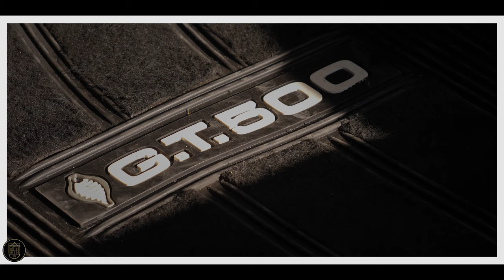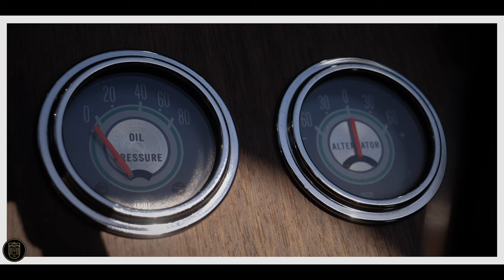Ford Mustang Shelby GT500KR Convertible 1968 | GALLERY AALDERING TV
1968 Ford Mustang Shelby GT500KR convertible in perfect condition. The car we have here is an original and very rare GT500 ”King of the road” Shelby convertible! Built on the 6th June 1968 and supplied to the “Minar Ford Inc” Ford dealership in Minneapolis on the 23rd June. Not long after this the first owner a Mr Karl L. Bliss also of Minneapolis took ownership. After two owners the car was then sold on to Sweden and remained in longterm ownership of a collector. A few years ago this collector commissioned a no-cost and holds bar rebuild and restoration, in keeping with original spec. All this effort has led to an incredibly beautiful result! This was a complete restoration where every single little detail was attended to and extensively photographically documented! The particular version, as well as the restoration quality, elevate this car into the top-class category. Original finish inside and out, Matching Numbers, everything is original to the spec the car had when it left the factory in 1968. It has the original "Candyapple red” finish, a beautiful black interior trim with “Black Decor Bucket seats” as well as the beast of a 428-4V engine in combination with a C-6 automatic transmission. Furthermore, it has factory fitted: Black power-top, GT Equipment, Power steering, Tilt-Away Steering Column, Radio, 457.1 rear end ratio etc. All numbering, originality, accessories and version is confirmed by the “MartiAutoWorks Deluxe Report”, the original Shelby Automotive order form, Shelby order instruction and the original first owner’s booklet. Unique!

Nico Aaldering also makes a weekly appearance in the Dutch TV show RTL Autowereld presenting a special and exclusive piece of automotive history, picked from the vast collection in stock.